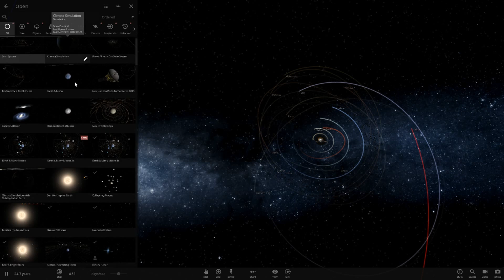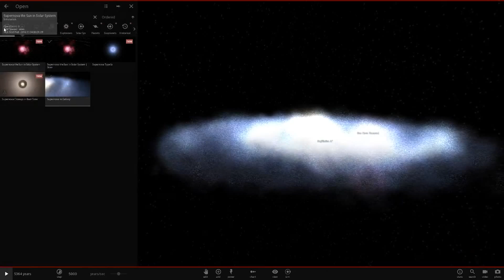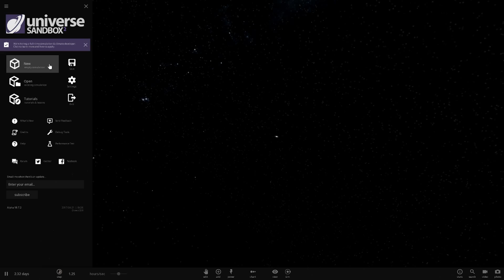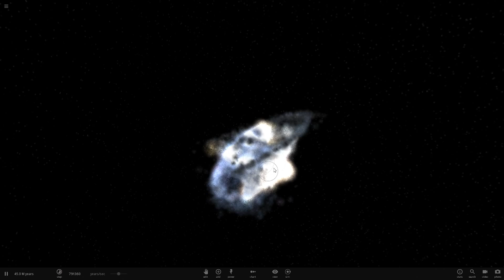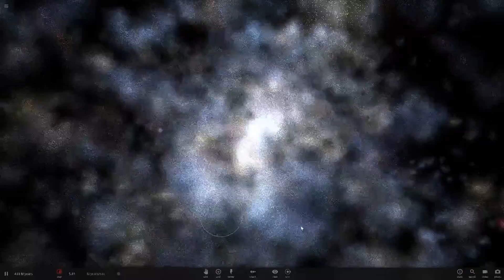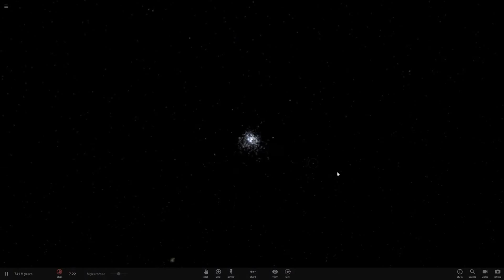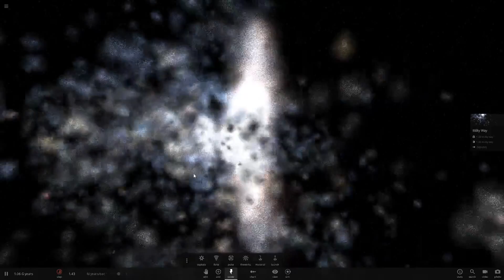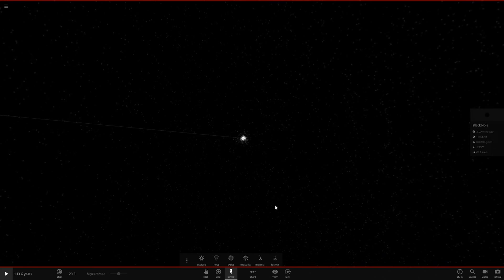The Future Of The Milky Way And What Will Happen To It, Universe Sandbox ²